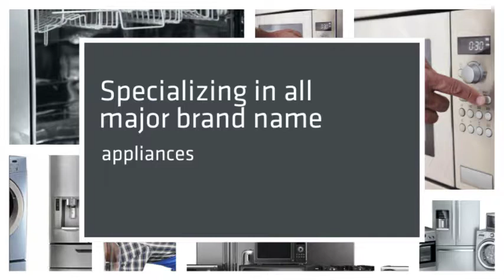AT Appliance Service Inc.